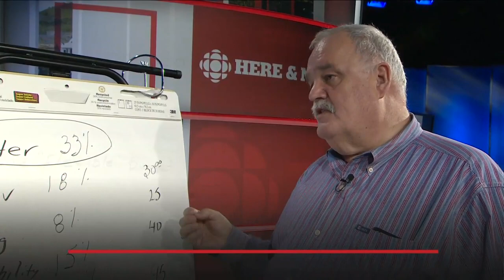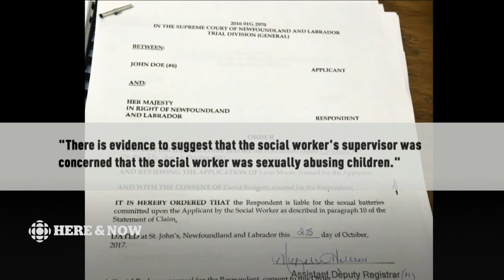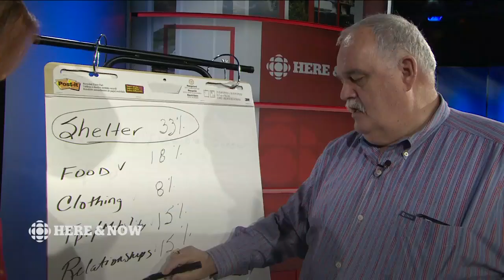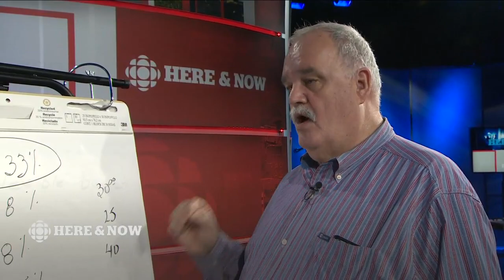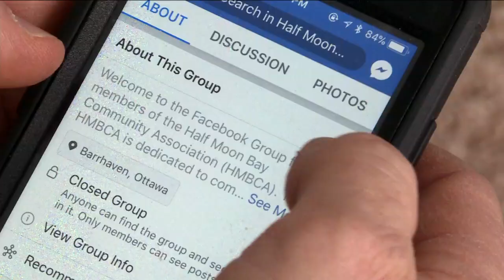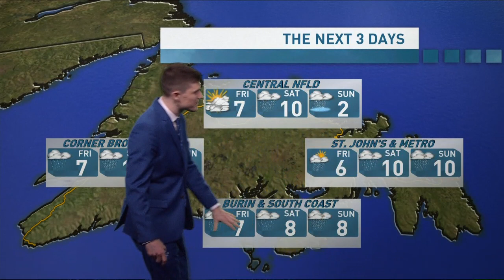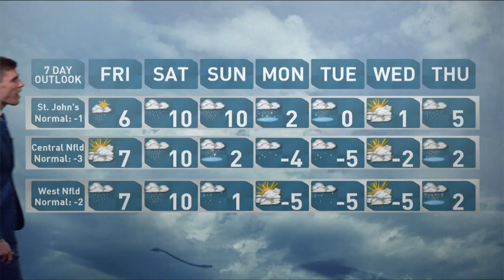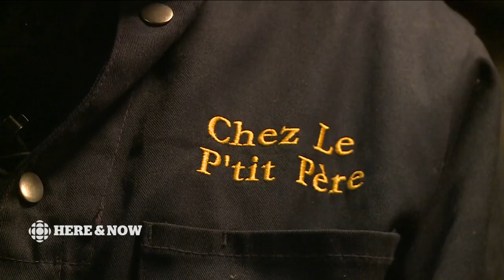CBC NL Here & Now Thursday January 11 2018